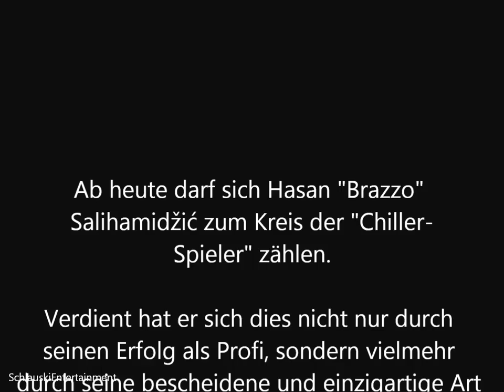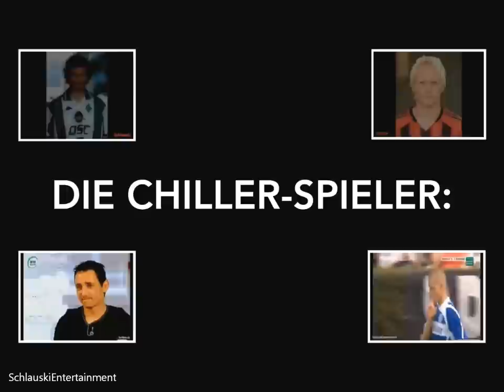Die größten Chiller-Spieler #5: Hasan Salihamidžić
Hiermit wird Brazzo in die Reihe der "Chiller-Spieler" aufgenommen! Viel Spaß beim anschauen!

Wer ist noch ein Chiller-Spieler? Sagt es mir auf Facebook oder Twitter!